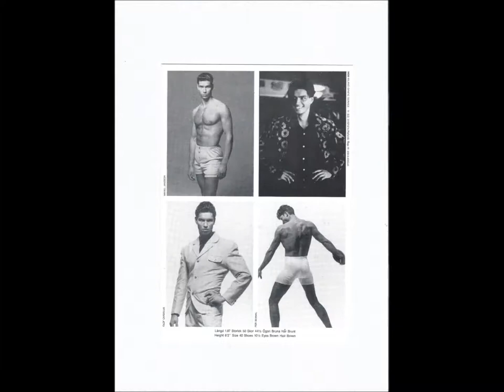Deh vieni alla finestra 2014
Me/My life in pictures & music,so far...
Conductor(Mandoline):David Björkman
Norbotten Chamber Orchestra(NKO) 2014